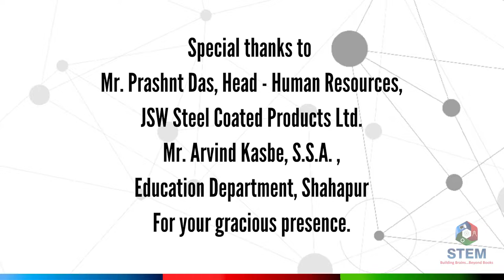Scientist - Teacher Interaction with Dr. K. P. Muthe | JSW Scientist Lecture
STEM Learning is an organization aimed to facilitate and implement Corporate Social Responsibility (CSR) in STEM education in India. As a social enterprise, we are committed to empowering children using the basic concepts of STEM (Science Technology Engineering and Mathematics) using Mini Science Centres.

JSW Steel & STEM Learning organized Scientist Lecture - "JIDNYASA" in Vashid on 4th January. 56 Teachers from 45 Schools participated in the lecture.

Senior scientists Dr. K. P. Muthe & Dr. Jayant Joshi from Bhabha Atomic Research Centre (BARC), Mumbai guided the audience about "Science in Daily Life".

Special thanks to Mr Prashant Das, Head - Human Resources, JSW Steel Coated Products Ltd. & Mr Arvind Kasbe, S.S.A. Education Department, Shahapur for your gracious presence.

Want to know more about STEM offerings and the change
that we are bringing in education sector pan India?